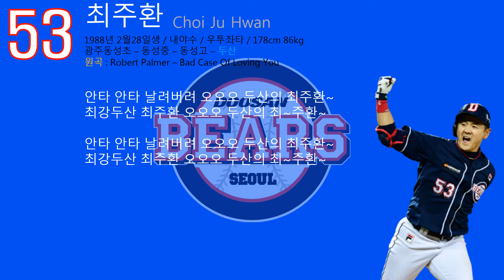전 두산베어스 최주환 응원가